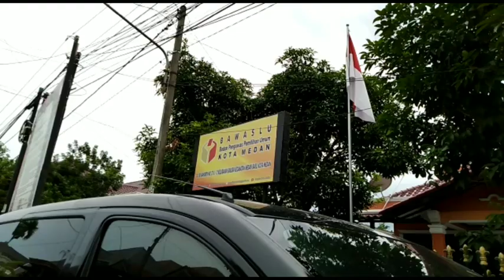Akhyar Nasution Ancam Lapor Balik Hasan Basri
TRIBUN-MEDAN.COM - Akhyar Nasution menilai laporan Hasan Basri tak masuk akal.

Sebelumnya, Hasan Basri melaporkan Calon Wali Kota Medan itu ke Bawaslu karena diduga melanggar peraturan kampanye yakni berkampanye di lingkup pendidikan dan anak di bawah umur.